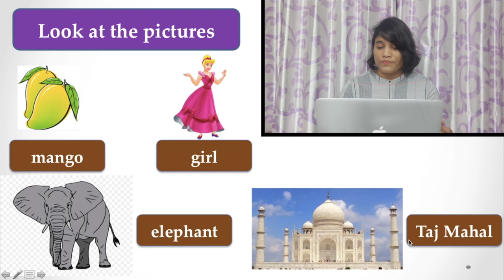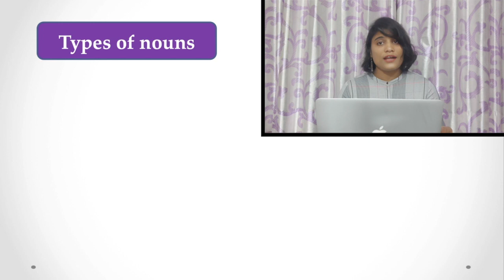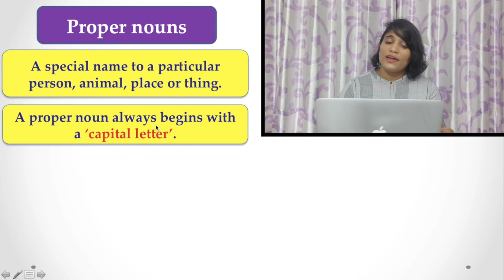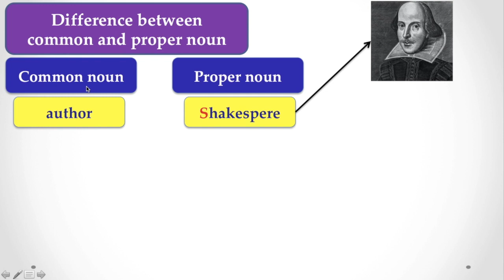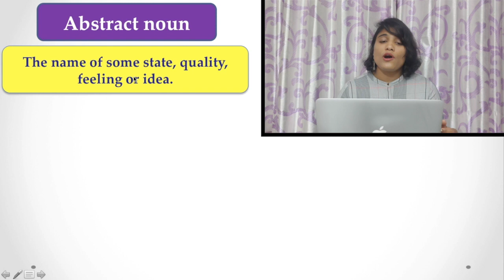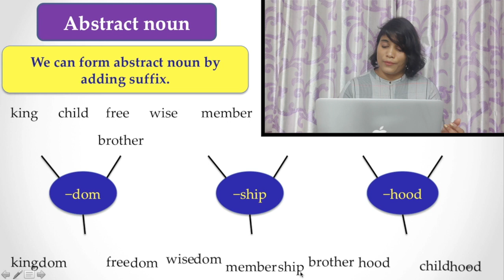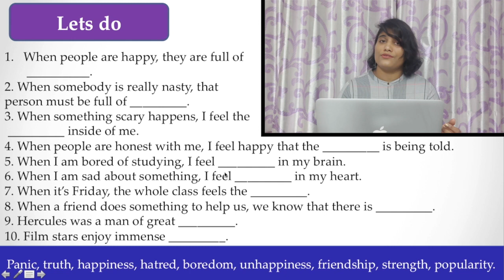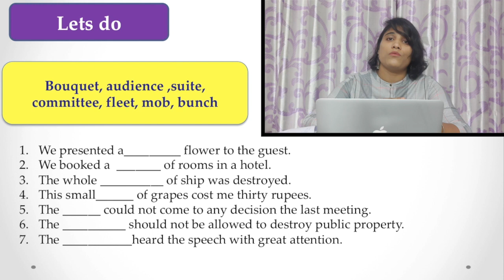ইংরেজি শেখার বাংলা ভিডিও | Types of Noun | Classification of Noun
In this video, I have discussed different types of noun with lots of examples. The difference between proper and common noun has been cited with examples. Besides this, different features abstract and collective noun have been discussed elaborately. An useful list of collective nouns has been provided. Finally, there are some exercise for the practice.